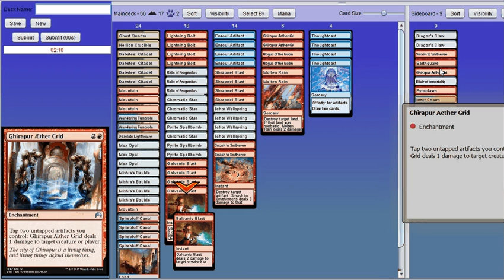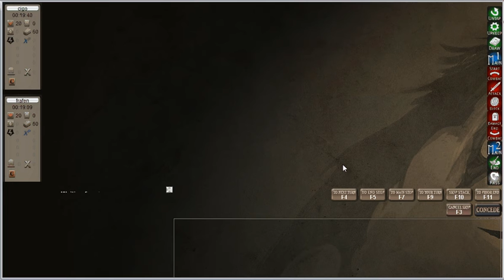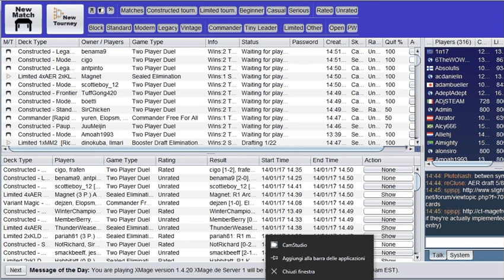Dragon's Eggs vs Tron (Modern)